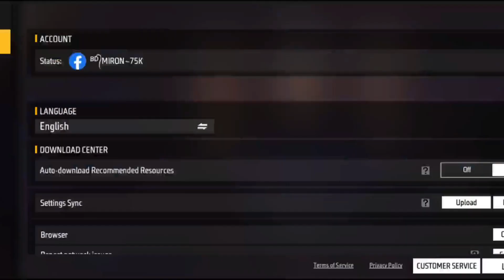New Mystery Shop Free Fire | Free Fire New Event Today | নতুন মিষ্ট্রি শপ ফ্রী ফায়ার | FF New Event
ফ্রী ফায়ার মিষ্টি শপ,ফ্রী ফায়ার নতুন ইভেন্ট,নতুন মিষ্ট্রি শপ ফ্রী ফায়ার,নতুন মিষ্ট্রি শপ আসছে,নিউ ইভেন্ট ফ্রী ফায়ার,ফ্রী ফায়ার এ লাইট পাস ডিসকাউন্ট মিষ্ট্রি শপ,ফ্রি ফায়ারে মিষ্ট্রি শপ কবে আসবে,মিস্ট্রি শপ ফ্রী ফায়ার,ফ্রী ফায়ার মিষ্টি শপ,মার্চ মিস্ট্রি শপ ফ্রী ফায়ার,ফ্রী ফায়ার মিষ্ট্রি শপ,মিষ্ট্রি শপ,ফ্রী ফায়ার মিষ্টি শপ কবে আসবে,ফ্রী ফায়ার এপ্রিল মাসের মিষ্ট্রি শপ,মিষ্টি শপ ফ্রি ফায়ার,ফ্রী ফায়ার নিউ মিষ্টি শপ,ফ্রী ফায়ার নিউ ইভেন্ট
mystery shop kab tak rehega
purchase more to unlock grand prize in mystery shop,
how to unlock grand prize in mystery shop,
New web event free fire ,
New mystery shop event 12 November
New event,
Elite pass discount event free fire,
Mustery shop elite pass discount event free fire,
Garena new event tonight mystery shop,
my lucky discount 74% in Freefire,